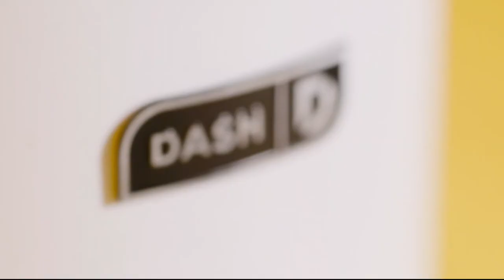HSN | Kitchen Solutions featuring FOOD & WINE 12.31.2017 - 12 PM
Discover everything essential in the kitchen, stocked kitchen, and right tools for the culinary job.  FOOD & WINE is the ultimate authority on the best of what's new in food, drink, travel, design & entertaining, going beyond mere eating & drinking.